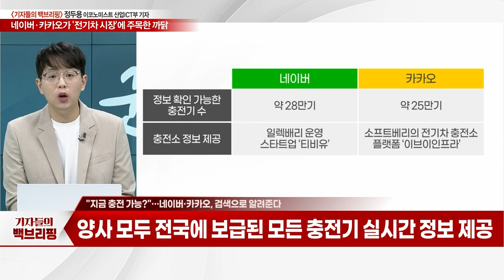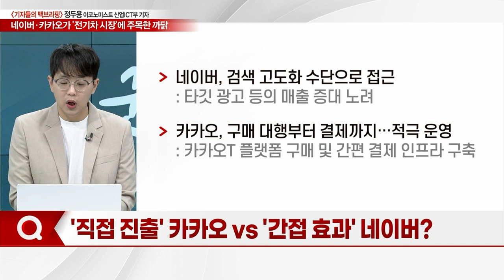"전기차 시장 성장에 베팅"… 네이버·카카오도 진출한다_기자들의 백브리핑 (20230620)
Q. 네이버·카카오, 전기차 시장 진출 초읽기?
Q. "지금 충전 가능?"… 네이버·카카오, 검색으로 알려준다
Q. 네이버·카카오, '전기차 시장'에 주목하는 이유는?
Q. '직접 진출' 카카오 VS '간접 효과' 네이버?